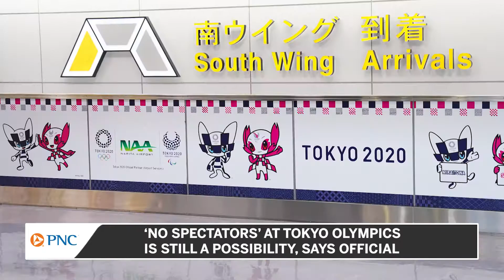Tokyo Olympics official says 'no spectators' is still a possibility.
Tokyo Olympics organizing committee president Seiko Hashimoto says a 'no spectator' Games is still one of their options.